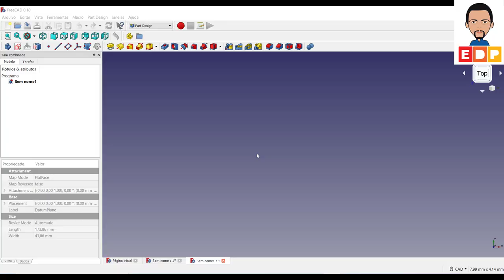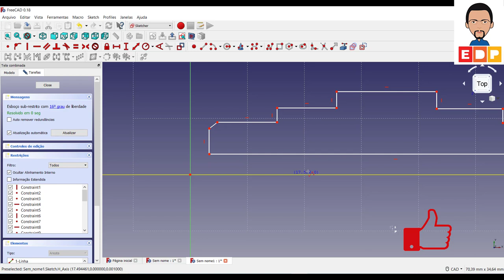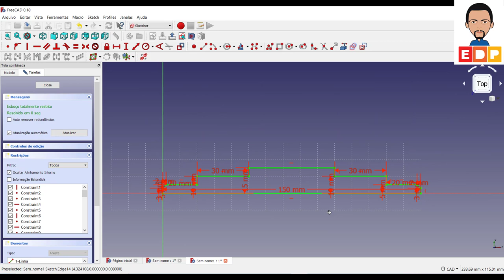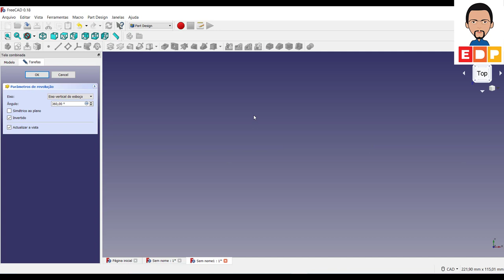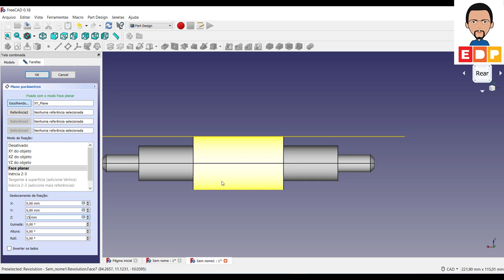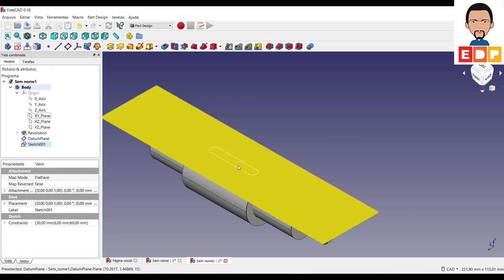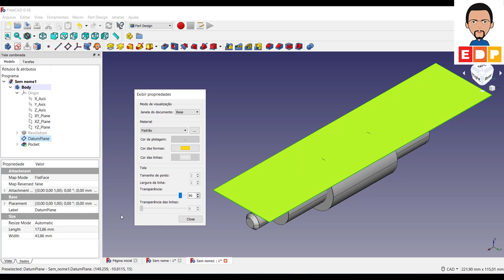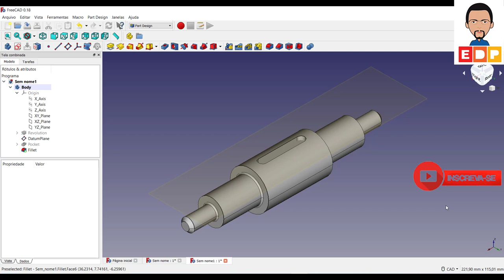COMO MODELAR EIXOS E COMO CRIAR PLANOS TUTORIAL FREECAD PORTUGUES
NESTE VIDEO MOSTRO COMO MODELAR EIXOS E COMO CRIAR PLANOS TUTORIAL FREECAD PORTUGUES. CRIAR EIXOS POR REVOLUÇÃO E PLANOS AUXILIARES DE TRABALHO PARA A REPRESENTAÇÃO DE CHAVETAS NO FREECAD 3D